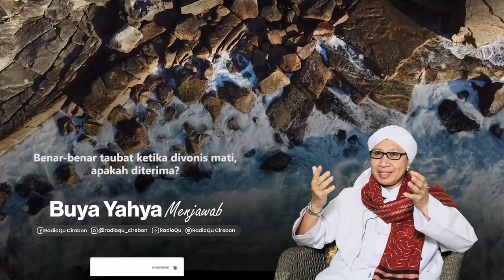Benar benar taubat ketika divonis mati, apakah diterima? | Buya Yahya Menjawab